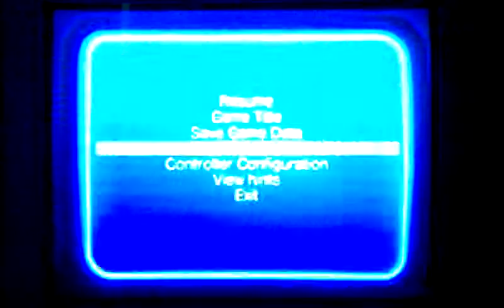Let's Play Knuckles the Echidna in Sonic 2 Part 7: Think we Need a Bigger Rag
We go through the off sore oil facility, the Oil Ocean Zone.